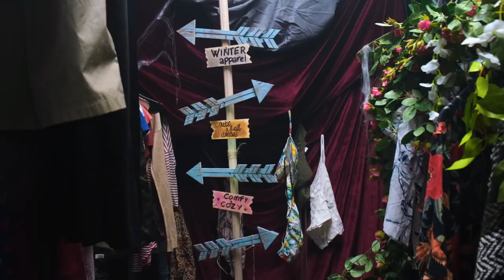ШКАФ каждой ДЕВУШКИ || Anwar Jibawi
Самое опасное, что может произойти с любым парнем- это оказаться в шкафу девушки. Там, среди кофт, штанов, платьев и нижнего белья можно встретить настоящих чудовищ. И поиски своего балахона в ее вещевом шкафу могут очень плохо закончится.